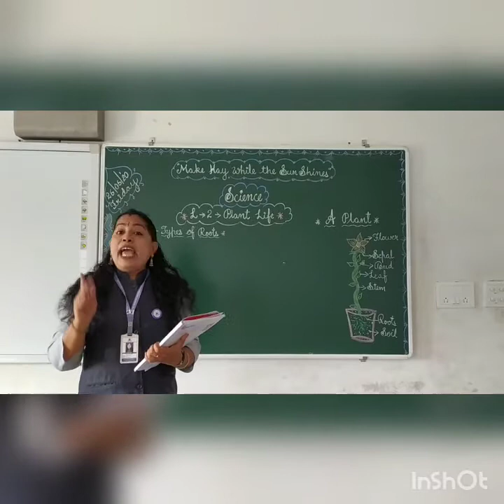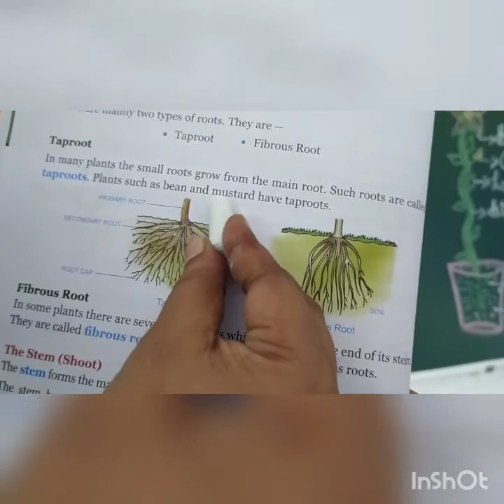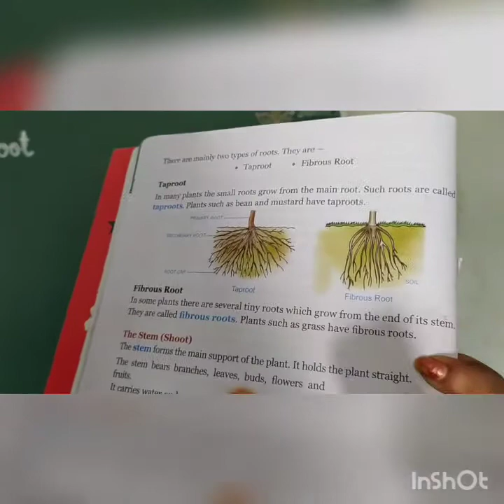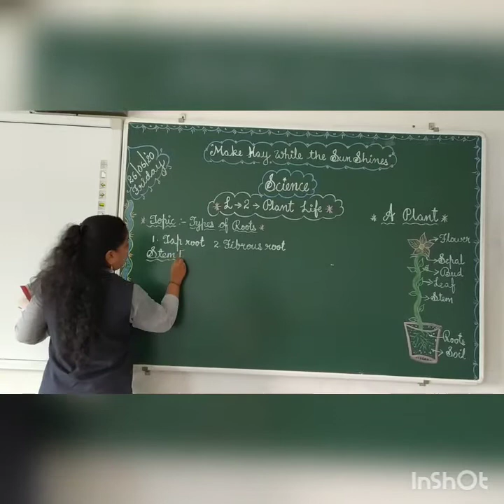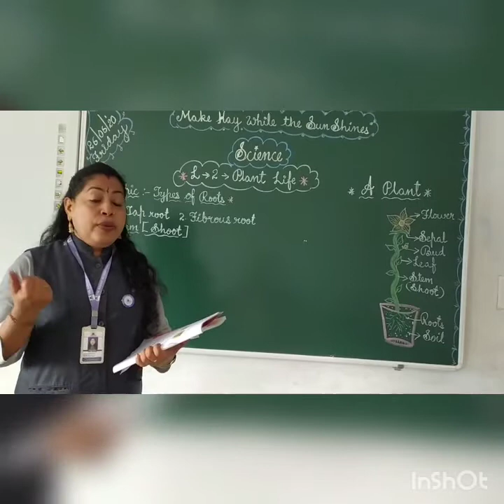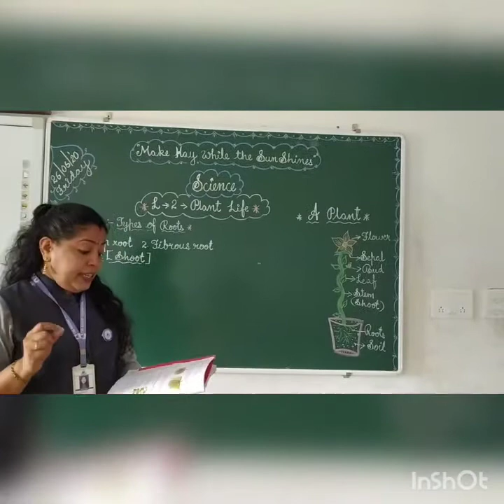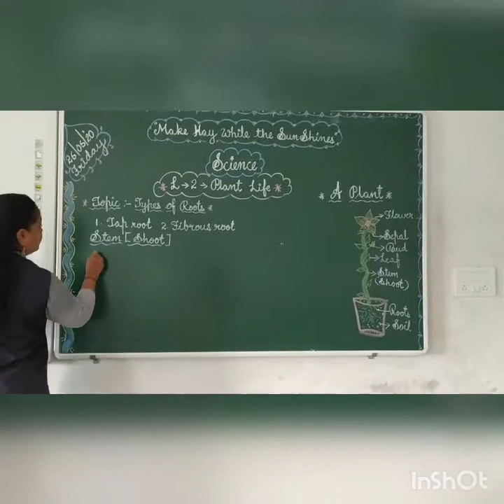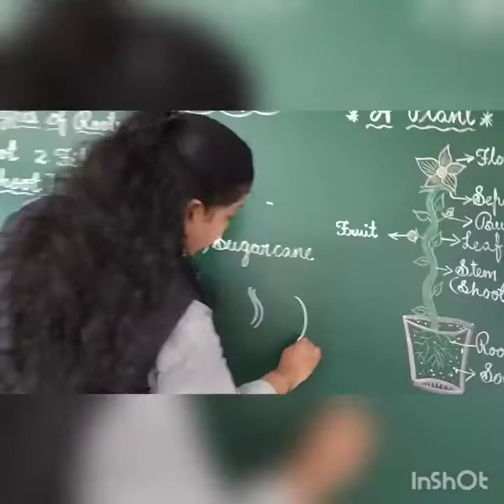GSEB EM Std 3 Science CH 2 Plant Life Part 7